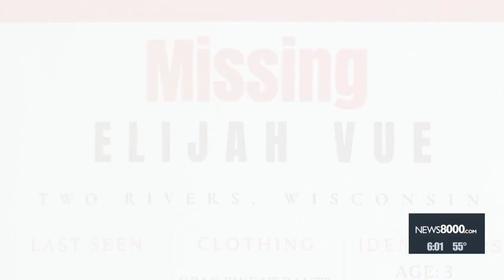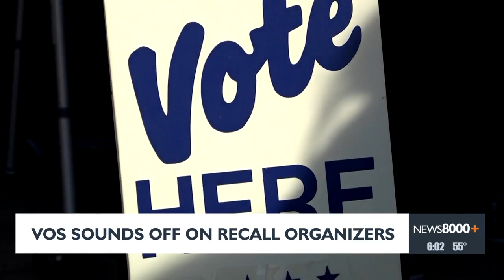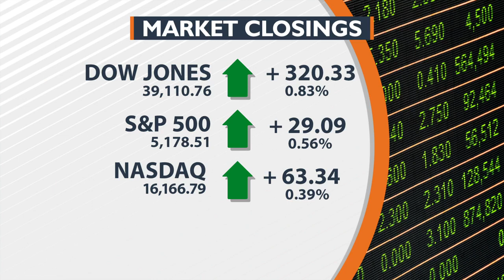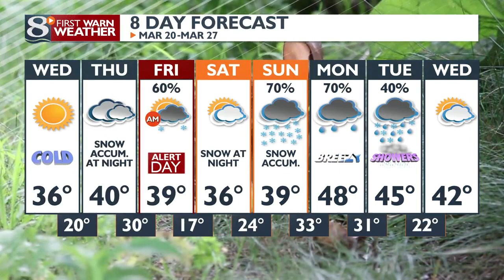News 8 Now at Six: 03/19/2024